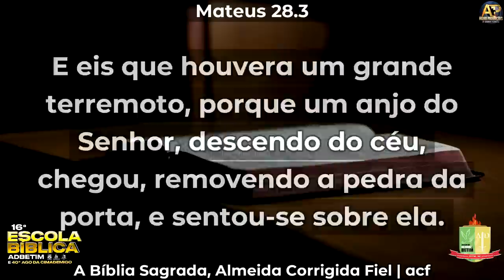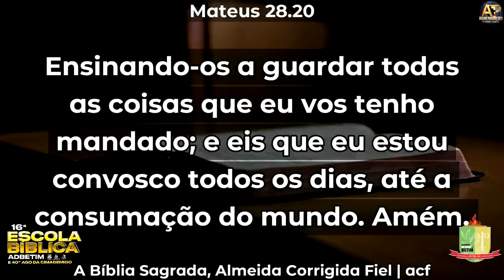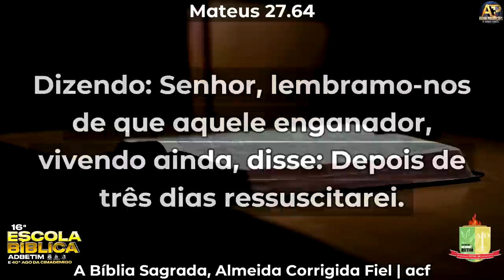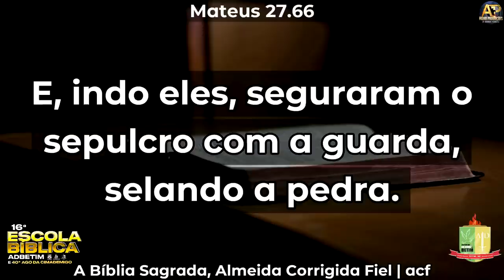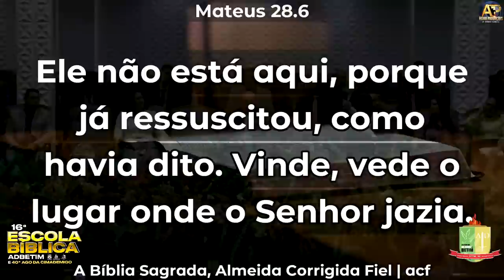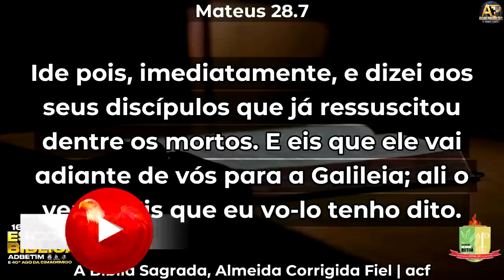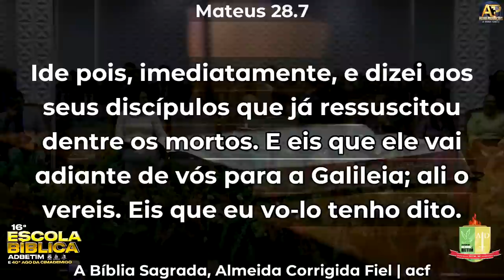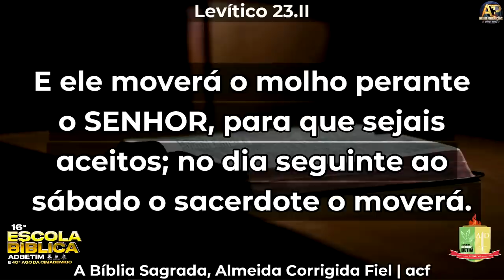ENCARNE A RESSURREIÇÃO - Pr Elizeu Rodrigues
16ª Escola Bíblica ADBetim